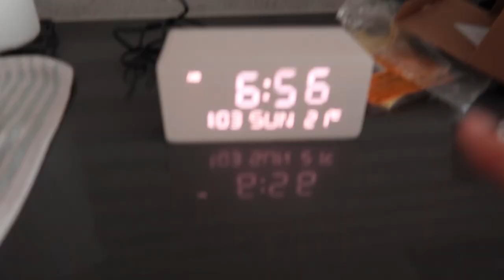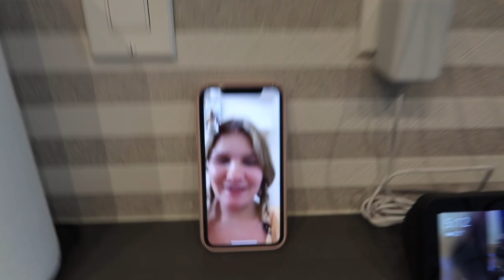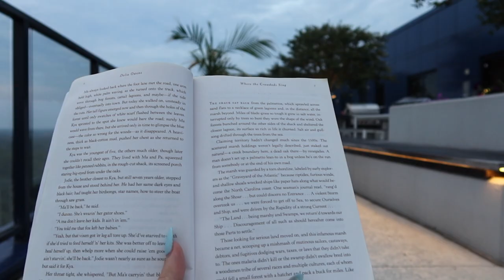Getting and Putting Together my New Couch! Weekend in My Life | Move in Vlog #3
A weekend in my life where I got my couch and some other packages.

My Fav Amazon Products